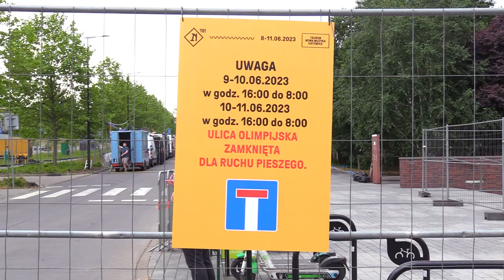Dziś startuje Tauron Nowa Muzyka 09.06.2023